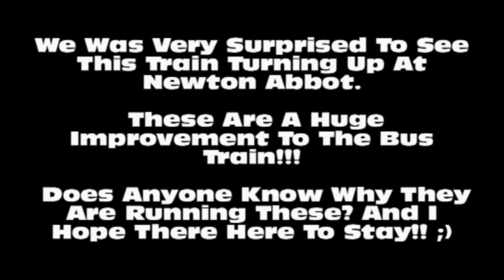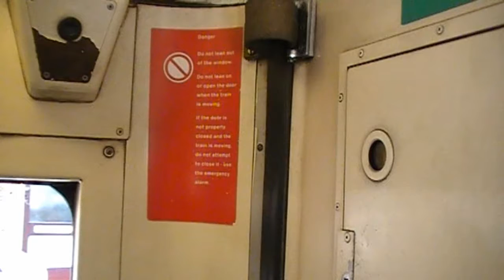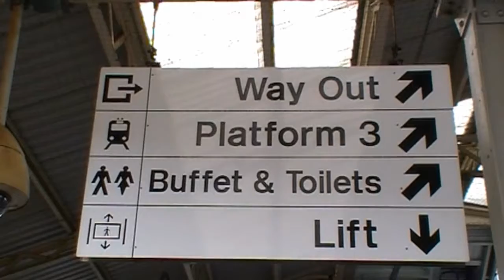Class 67 with Mark 2 - InterCity Coaches: Newton Abbot to Torquay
July 2010: so we arrived at Newton Abbot And Had 2mins To Wait And Was Very Surprised To See This Turn Up, First I Thought I Might Have Missed A Rail Tour, Though It Turned Out This Was Running intsead! Way Better Than Any Modern Train Running Today! Bring Back the 80s Inter-city days! class 142